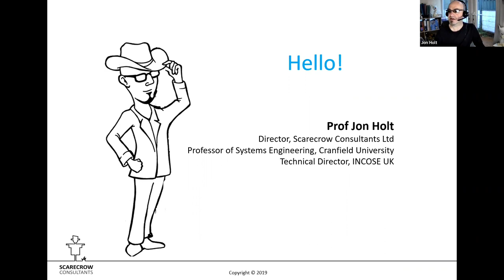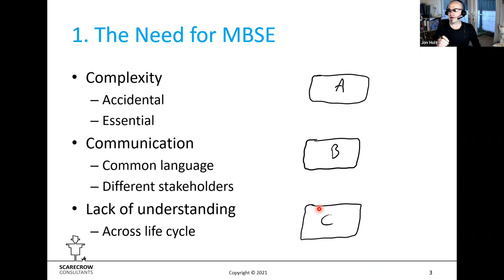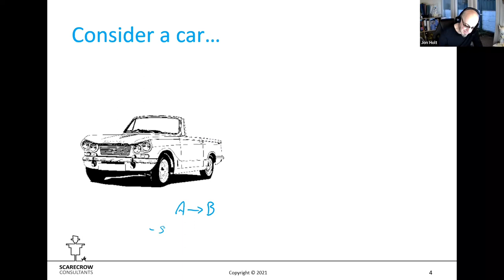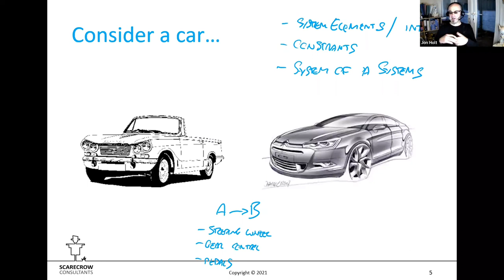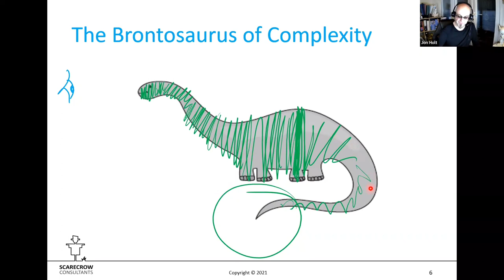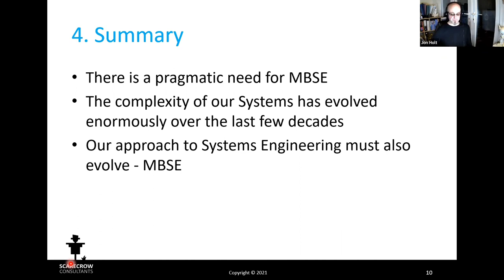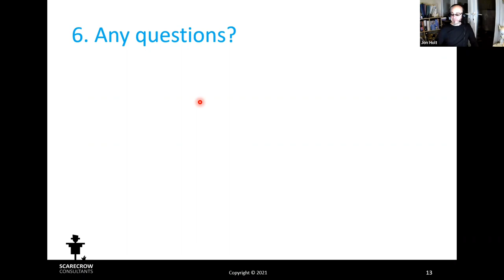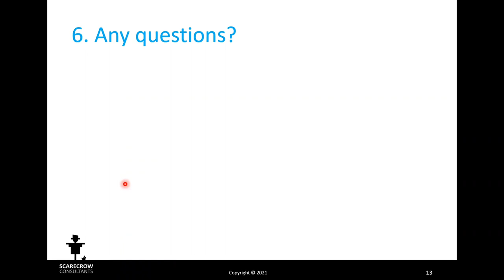Model-based Systems Engineering Demystified (Part 1) - The need for MBSE - Full Video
Full recording of the Joint GfSE INCOSE Webinar (30th of November, 2021)

Speaker:
Prof. Jon Holt
Director, Scarecrow Consultants Ltd.
Professor of Systems Engineering, Cranfield University
Technical Director, INCOSE UK

Timestamps:
0:10 - Who is Jon Holt?
1:57 - Presentation overview
3:00 - Why modelling vs. How do we model effectively and efficiently vs. How do we deploy MBSE
6:50 - The need of Model-Based Systems Engineering: Complexity, Communication, Lack of Understanding
16:20 - An Example - Consider a car...
19:45 - An Example - Complexity dimensions
30:35 - The Complexity Shape - The Brontosaurus Complexity
34:25 - The MBSE Mantra - People, Processes, Tools
35:40 - Evolution of MBSE: Document-Based to Model-Based
39:36 - Summary
41:08 - Question 1: Isn't MBSE ist just a tool approach to the Systems Engineering?
42:26 - Question 2: If the need for MBSE is no different for SE, there would be no motivation for an organisation to use model-based if it has document-based systems engineering
43:38 - Question 3: Please clarify the statement MBSE is like SE using Requirements Engineering as an example
44:48 - Question 4: Do you have an adequate definition of complexity and how does it relate to the complexity theory?
46:10 - Question 5: Is modelling a system using MBSE tools and methodology but not including executable models still count as MBSE?
47:38 - Question 6: Given that the reason for a car is not changed, is the complexity growth based on the implementation choices?
49:10 - Question 7: All of the aspects related to complexity increase of todays vehicle are related not to the functional aspects, would you agree? Shouldn't we blame ourselves for raise of the complexity?
51:32 - Question 8: How would you sell the MBSE to management or board of directors?
54:15 - Question 9: Can we predict and manage complexity using MBSE (Brontosaurus metaphor)?